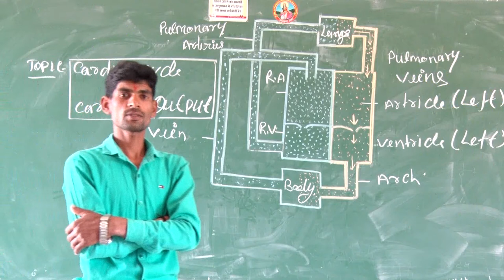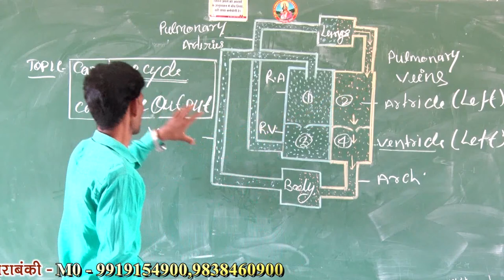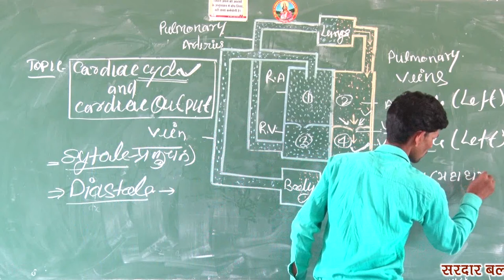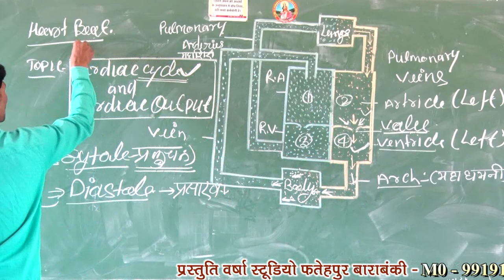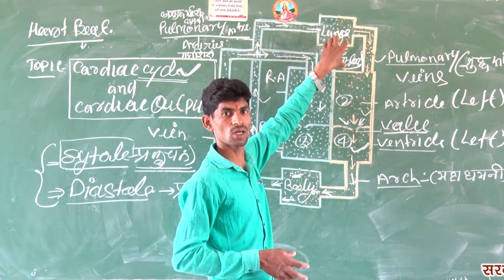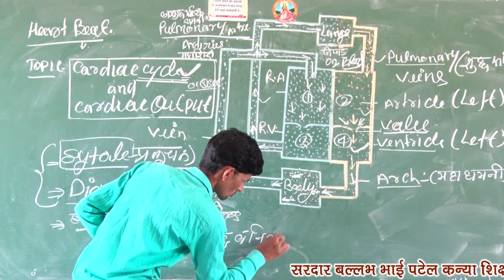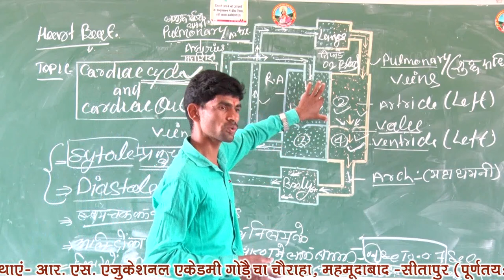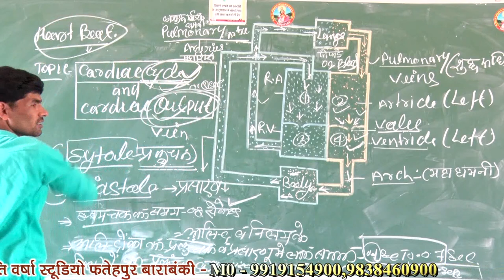Day 2 Biology by Mr.Ram naresh yadav(Lecturer Biology)